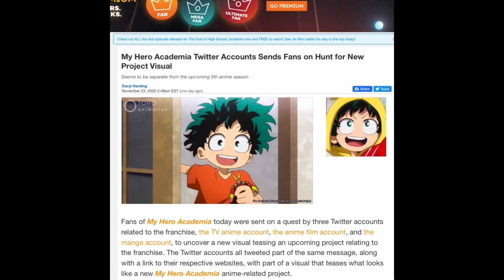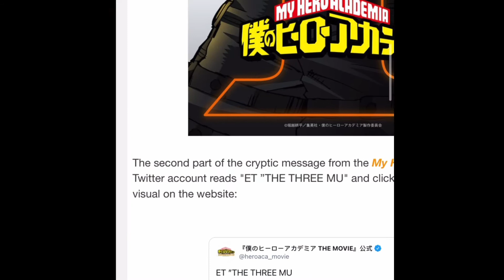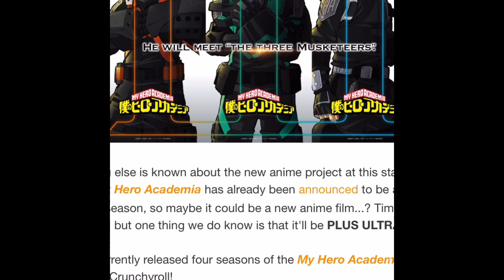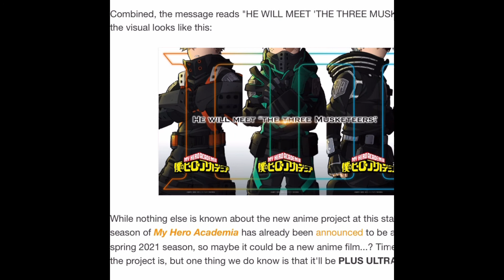New Project Visual For My Hero Academia Discussion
In the second video of the channel I’ll be talking about how the new pictures that came from the official My Hero Academia twitter pages and how we could see them in Ultra Impact